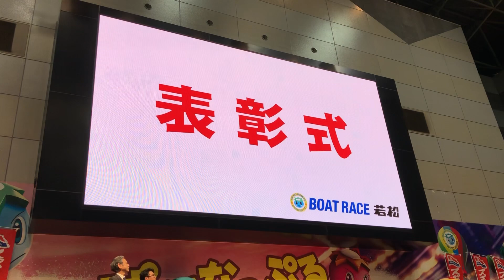松村敏選手 優勝者表彰式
スポーツニッポン杯ＧＷ特選競走 BOAT RACE若松 2019.5.4